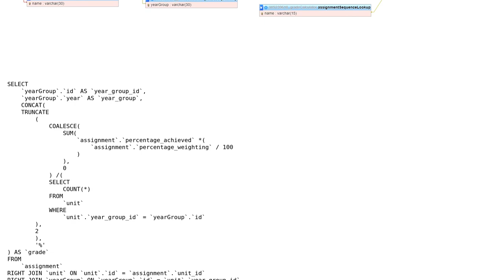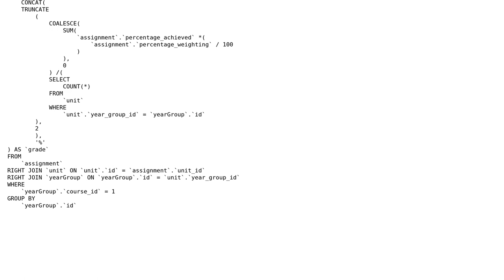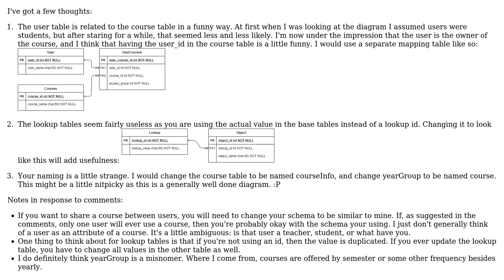Entity Relationship Diagram for Grade Calculator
With thanks & praise to God, and with thanks to the many people who have made this project possible! | Content (except music & images) licensed under CC BY-SA | Music | Images & others | With thanks to user George Austin Bradley user Airistotal and the Stack Exchange Network Trademarks are property of their respective owners. You are responsible for your own actions.